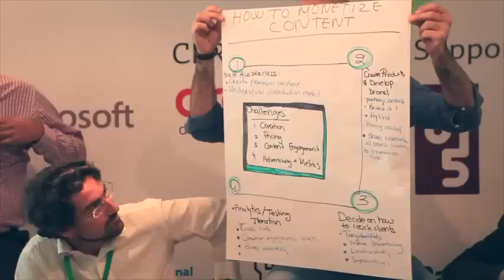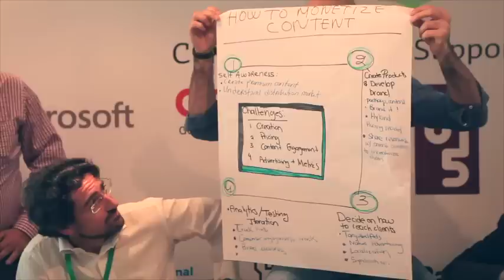Mix N' Mentor 2014 - Dubai: Fireside chat